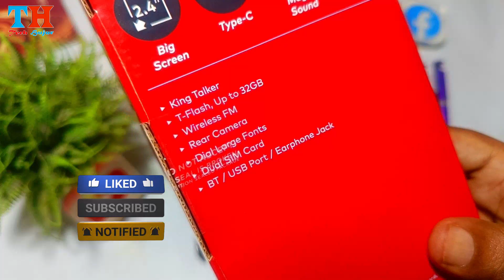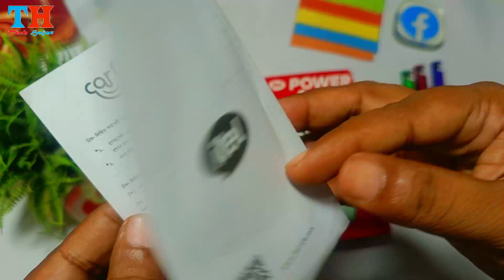Itel power 450 | নতুন ধামাকা - বাজারে আগুন ধরালো আইটেল in-depth full review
Price:1550tk
📶 Dual SIM, Dual Standby (G+G)
🔦 Big Torchlight
📞 Call Recording
◼️Black List
🤳Call Blink
🔒 Privacy Protection